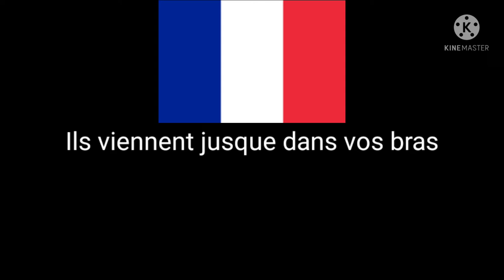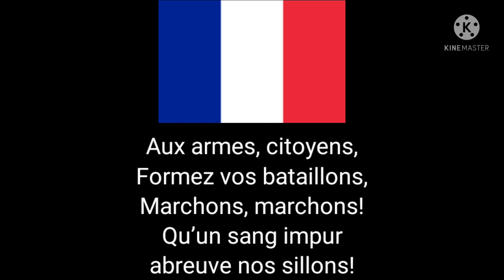National Anthem of France | La Marseillaise (short version)